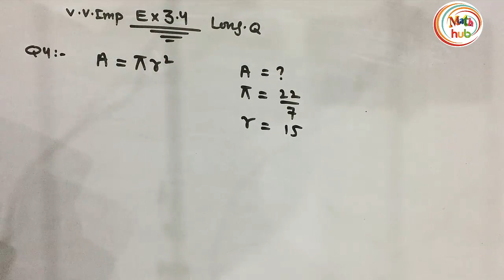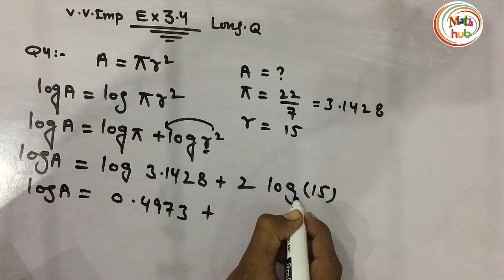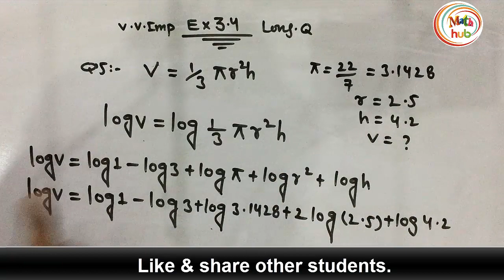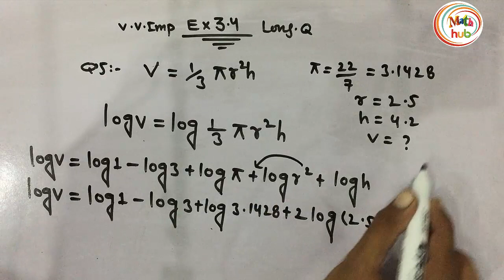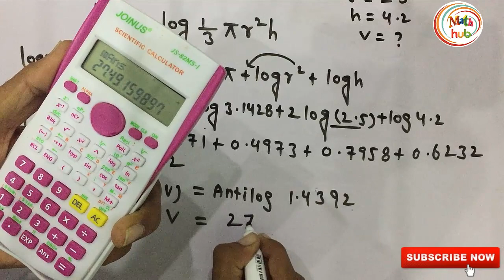Math Class 9th Ch 3,Ex 3.4,Q 4,5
Solution for 9th Class Math Punjab Text Book Board, Unit 3,Ex 3.4 Q 4,5.

According to the syllabus of Punjab Text Book Board, Pakistan 2017.

                                          Unit 3 : Logarithms
Outlines
3.1  : Scientific Notation
3.2 : Logarithm
3.3  : Common and Natural  Logarithm
3.4  : Laws of Logarithm
3.5  : Application of Logarithm

Important Definitions:

1) Characteristics:
The integral part of the common logarithm of a number is called Characteristics.

2) Mantissa :
The decimal part of the common logarithm of a number is called Mantissa.

3) Common Logarithm:
If the base of logarithm is always taken as 10,these logarithms are called common logarithms or Briggesian logarithm.

4) Natural Logarithm:
If the base of logarithm is taken as  e  then it is known as natural logarithm or Naperian logarithm.

5) Anti-Logarithm:
The number whose logarithm is given is called antilogarithm.